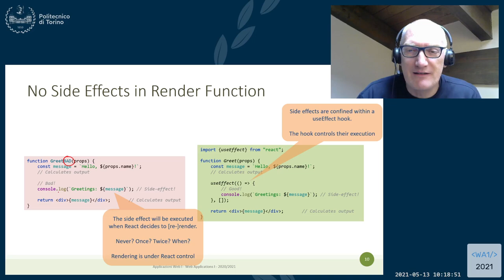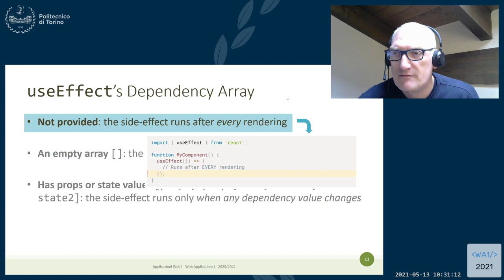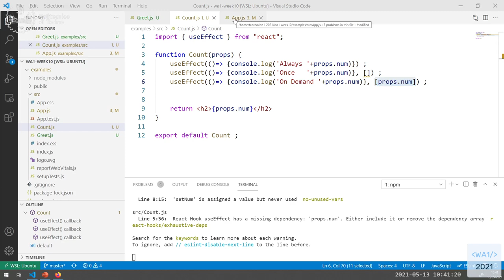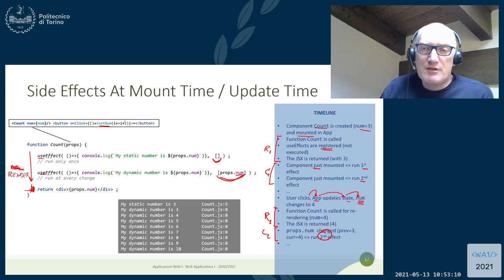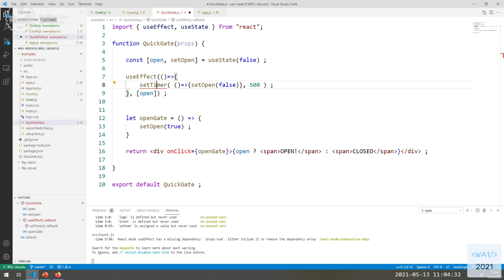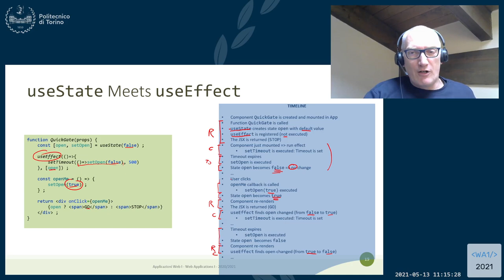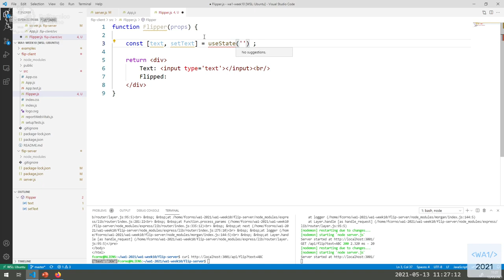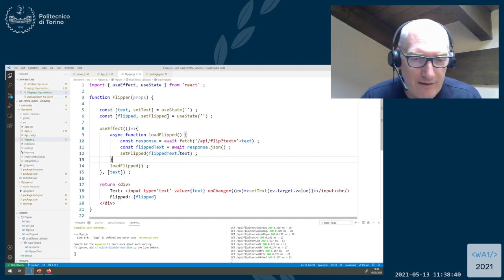WA1-2021-L26: Component LifeCycle, useEffect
Lecture 26, date 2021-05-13: Component LifeCycle, useEffect.